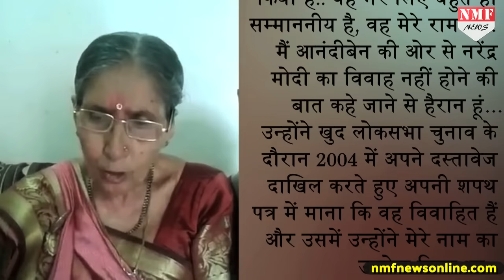Anandi Ben के बयान से नाराज Jasoda ben बोली Modi मेरे Ram हैं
मध्यप्रदेश की राज्यपाल आनंदीबेन के बयान को लेकर प्रधानमंत्री नरेन्द्र मोदी की परित्यक्ता पत्नी जसोदाबेन ने आपत्ति दर्ज कराई है...उन्होंने कहा कि मोदी मेरे राम है...आनंदीबेन को ऐसी बात नहीं करनी चाहिए देखिए ये रिपोर्ट

PRODUCER - AARTI
EDITOR - VINEET